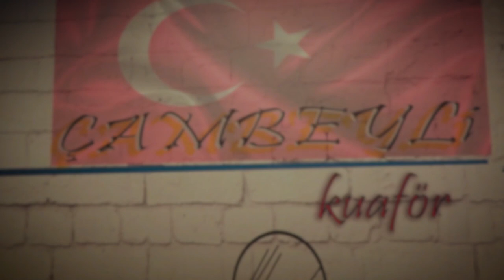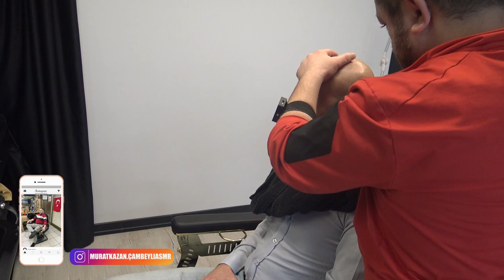💈 ASMR FACIAL AND HEAD CARE 💤 RAZOR HEAD SHAVE 💤 EAR BURN 💤 HEAD WASH 💤 BARBER MASSAGE FOR SLEEP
Merhaba arkadaşlar . Kanalıma hoş geldiniz. 446.000 abone için teşekkürler.  ( MASAJIMIZ TEDAVİ AMAÇLI DEĞİLDİR . SADECE RAHATLAMA AMAÇLIDIR .HERHANGİ BİR SORUNUNUZ VARSA MUTLAKA DOKTORA BAŞVURUN. Saygılarımla .
สวัสดีเพื่อน . ยินดีต้อนรับสู่ช่องของฉัน ขอบคุณสำหรับผู้ติดตาม 446.000 คน เราอยู่กับวิดีโอในตำนาน ฉันหวังว่าคุณจะชอบมัน . หากคุณต้องการสนับสนุนเราโปรดสมัครสมาชิกช่องของฉัน อย่าลืมกดไลค์แสดงความคิดเห็นและแชร์วิดีโอ เพิ่มเรื่องราวของคุณในบัญชีโซเชียลและ whatsapp ของคุณ ขอบคุณจากตอนนี้ ขอแสดงความนับถืออย่างสูง .
most viewed ...
Prices/Fiyat:
Saç/Haircut:130TL
Sakal/Shave:100 TL
Sakal+Fön/Shave+BlowDry:150 TL